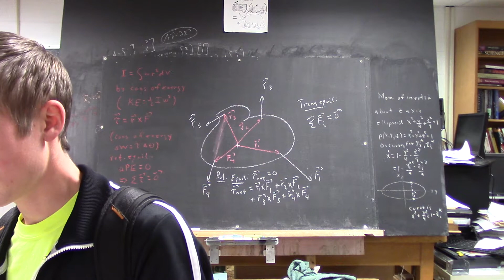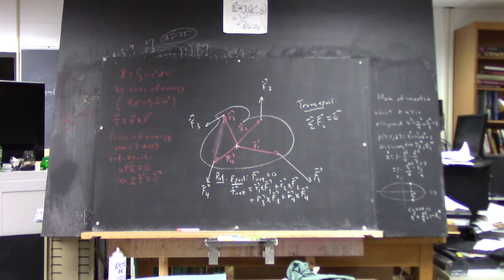dauniv 3458 general condition for rotational equilibrium of extended body in space 3